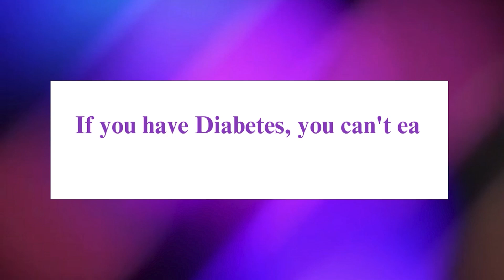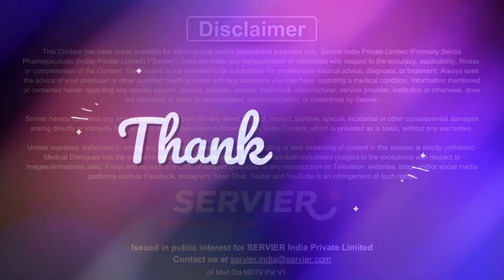Fried Food and Diabetes: Debunking Myths ft. Dr Shaival H Chandalia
HbA1c below 7% is crucial for effective diabetes management. The HbA1c test measures average blood sugar levels over months, offering a comprehensive view of control. This target reflects well-regulated blood sugar, reducing the risk of complications like heart disease and kidney issues. Consistently achieving this goal is essential in preventing potential long-term complications associated with diabetes, promoting overall health and well-being for individuals managing the condition.

Contrary to the popular myth that individuals with diabetes must avoid fried foods, it's important to note that moderation and smart choices can still allow for occasional enjoyment. While fried foods can impact blood sugar levels, they can be part of a well-balanced meal plan when prepared thoughtfully. Opting for healthier oils, controlling portion sizes, and considering the overall nutritional content can enable individuals with diabetes to enjoy fried foods occasionally. The key lies in mindful choices, monitoring blood sugar levels, and maintaining a balanced approach to diet within the framework of a comprehensive diabetes management plan.

In this video, Dr. Shaival H Chandalia, an Endocrinologist from Mumbai, discusses the HbA1c test done for Diabetes and the importance of keeping HbA1c levels below 7% while addressing the myth that individuals with Diabetes cannot eat fried food.